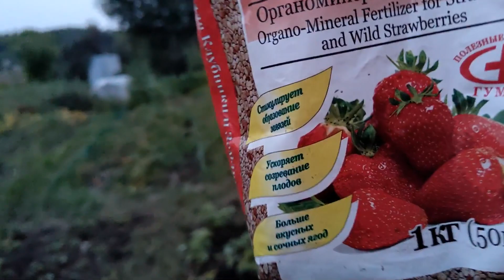Осталась одна морская свинка.А я одна жарю шашлыки.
Шесть лет в нашей семье жили две морские свинки. Несколько месяцев назад одной свинке сделали операцию. И всё было хорошо. Но вот вчера её не стало. Теперь остался один из братиков.А свинки тоскуют в одиночестве. А у меня есть семья.Но я тоже ощущаю себя в каком то смысле одиноким человеком.Я опять жарю одна шашлыки. Стараюсь не париться по этому поводу.

ЮMoney кошелек 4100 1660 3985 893